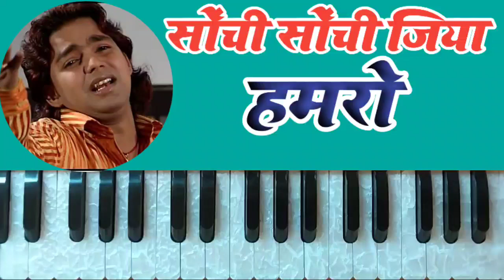सोची_सोची_जिया_हमरो/_#pawan_singh_bhojpuri_video /_#harmoniumtutioral _#pianotutorial singingclass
सोची_सोची_जिया_हमरो/_#pawan_singh_bhojpuri_video /_#harmoniumtutioral _#pianotutorial bhojpuri

mobile harmonium sikhne ka tarika
🎶 Bhojpuri light classes
Singing training institute Patna-2

Address _ Patna parsa bajar station
भोजपुरी संगीत सीखने का बेहतरीन जगह।।

यहां पर रहकर सीखने का भी सुविधा उपलब्ध है।
गायकी के साथ हारमोनियम का प्रशिक्षण दिया जाता है
यहां स्टेज शो की भी तैयारी कराई जाती है
🎹कीबोर्ड, पैड, नाल इत्यादि। 📲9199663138

 📙Facebook,WhatsApp,YouTube,Instagram, Twitter, Facebook page Google website...lll